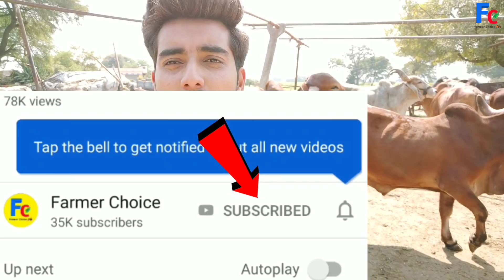एक गीर गाय खरीदना गलत या सही || purchase one gir cow form dairy farm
My camera ≈

Dairy Farm videos

गिर गाय भारत में मवेशी नस्लों की humped श्रेणी से संबंधित है। अन्य नस्लों की तुलना में इस गाय को विशेषताओं में अद्वितीय माना जाता है। गिर भारतीय उपमहाद्वीप के मूल निवासी हैं और कथियावार (गुजरात) के गिर पहाड़ियों और जंगलों से निकले हैं। हालांकि गुजरात में गिर गाय का जन्म हुआ, लेकिन अब यह भारत के कई राज्यों में पाया जाता है। गिर को अन्य नामों जैसे गुजराती, सॉर्टी, सुरती, कथियावारी, भोडाली और देसन भी जाना जाता है। गिर मवेशी उनकी अनुकूलता और दूध उत्पादन क्षमता के लिए जाने जाते हैं। इस गाय नस्ल को आम तौर पर राज्य की भयावह जनजातियों द्वारा उनकी मूल आजीविका के लिए पालन किया जाता है। गिर गाय एक शुद्ध नस्ल है और भारत में सबसे पुरानी नस्ल संयुक्त राज्य अमेरिका, मेक्सिको, ब्राजील और वेनेज़ुएला जैसे देशों में गिर गाय भी है। ब्राजील के कारण इस गिर नस्ल ने वैश्विक स्थिति हासिल की, बेहतर भारतीय मूल मवेशी भ्रूण और अन्य देशों में वीर्य की आपूर्ति, गिर नस्ल को दुनिया में सबसे अच्छी डेयरी नस्लों माना जाता है। इन सभी तथ्यों के ऊपर, एक महान पहलू है जिसे विभिन्न गाय संस्थानों द्वारा गिर गाय पर पहनने के लिए शोध किया गया है
 गाय मूत्र में सोने के बारे में एचडी 40 51%। अन्य घुलनशील नमक और धातुओं के साथ भंग सोने की उपस्थिति का एक संपूर्ण शोध से पता चला है। इस अवलोकन के बाद, यह बीमारियों के इलाज के लिए नए उपचार विकसित करने की उम्मीद है। 5100 यौगिकों में से गाय मूत्र में मौजूद, 388 यौगिकों में औषधीय गुण होते हैं। गाय मूत्र का विकास आयुर्वेद में मानसिक स्वास्थ्य के विकास और संतुलन के लिए किया जाता है। गिर गाय गोबर और मूत्र दोनों जैविक कृषि प्रथाओं के लिए मुख्य घटक के रूप में उपयोग किया जाता है। उन्हें बायो-उर्वरक और बायो-कीटनाशकों के रूप में जाना जाता है और पौधों में फंगल और परजीवी संक्रमण को रोकने के लिए उपयोग किया जाता है। बांस आधारित विकास - इकोप्लानेट बांस फाउंडेशन विज्ञापन